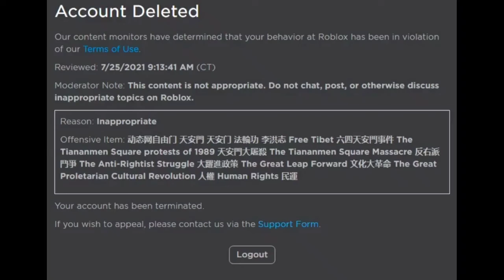The Great Leap Forward